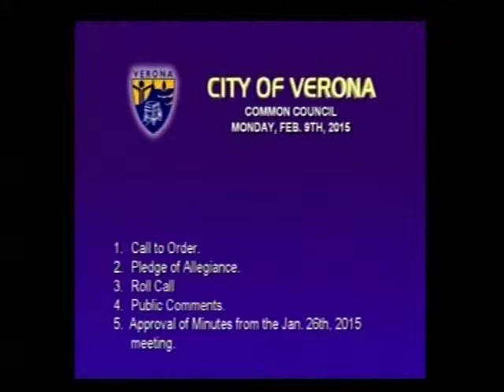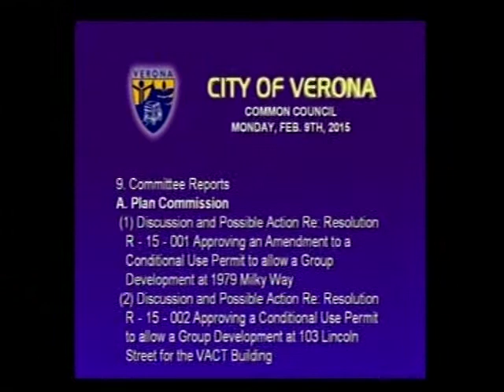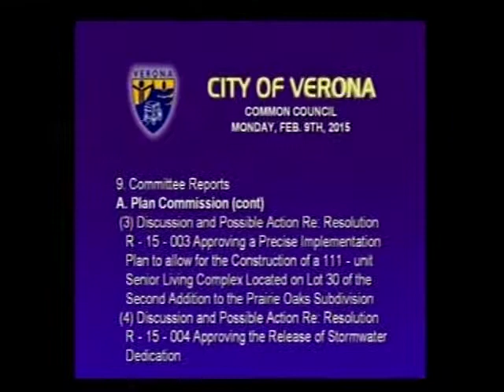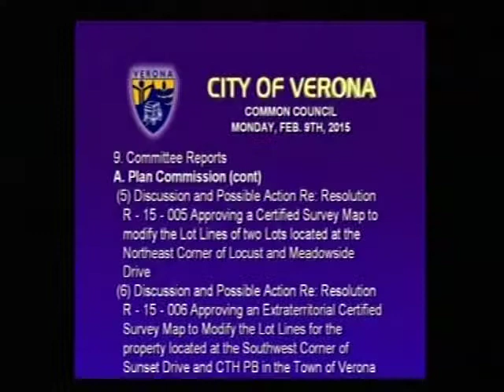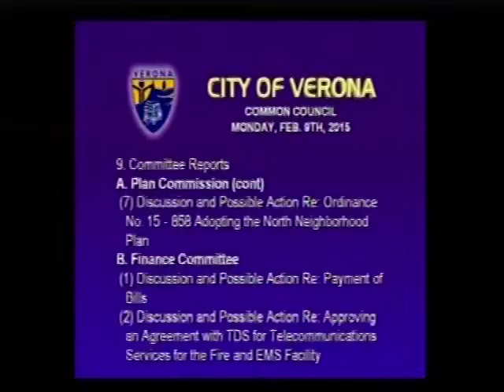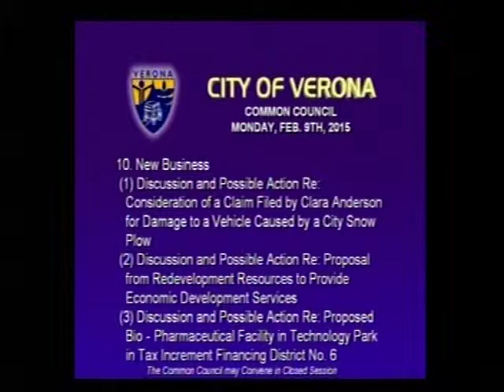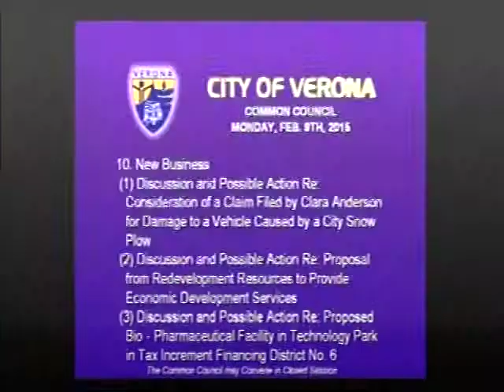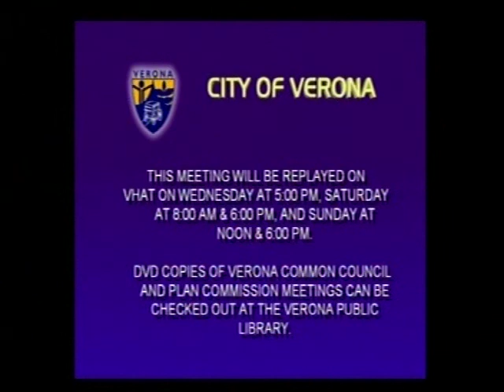Common Council 2-09-15